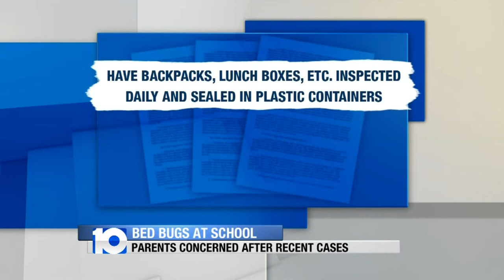Bed Bugs At School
Parents are concerned after recent cases of bed bugs.